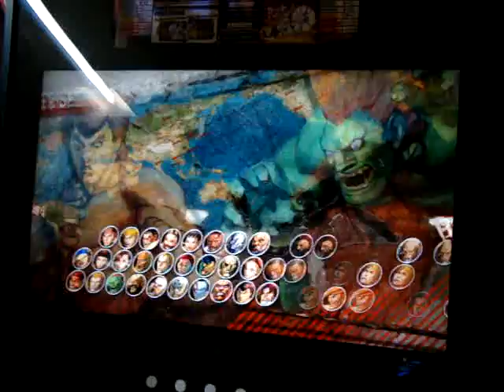SSF IV AE - Feilong(SAULABIS) VS blanka(Kimlegend) / 2011.4.22 Seoul Chun-Ho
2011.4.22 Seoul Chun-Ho